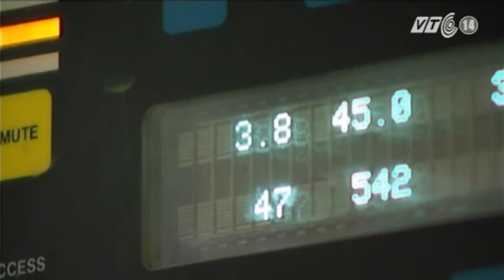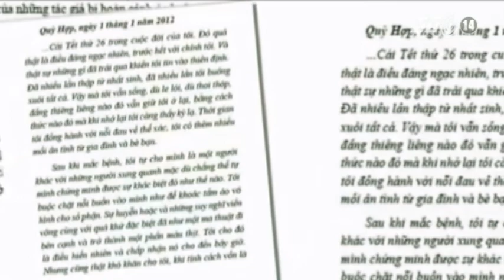VTC14_Ghép tế bào gốc cho người ung thư máu_14.12.2012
"Ghép tế bào gốc tăng cơ hội sống cho bệnh nhân ung thư máu"_ngày 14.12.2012:
Ghép tế bào gốc (ghép tủy) có thể được coi là phương pháp điều trị tốt nhất mang lại cơ hội sống cho những bệnh nhân mắc phải các bệnh về máu. Với thành tựu đặc biệt quan trọng về mặt y học, Việt Nam hy vọng sẽ trở thành một trong những quốc gia điều trị thành công các bệnh nan y, mở ra cơ hội sống cho nhiều bệnh nhân hơn.